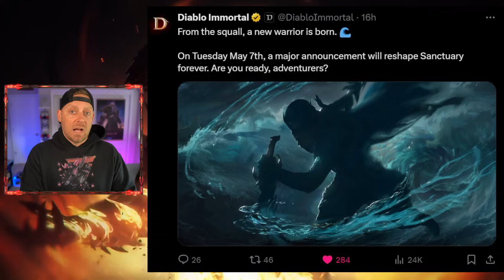Prepare NOW for the NEW Tempest Class coming to Diablo Immortal